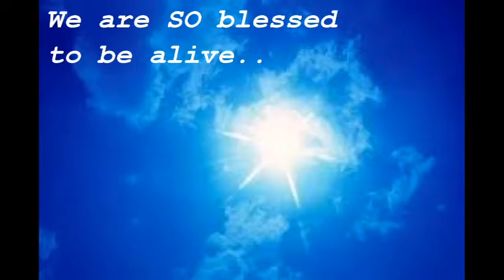Change your life with Life Transformation Coaching with Owen. Truly lovely